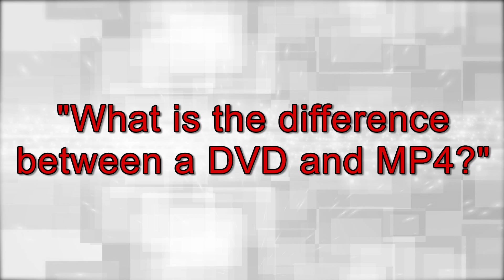What's the difference between a DVD and .mp4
Episode 24

DVD vs. .mp4